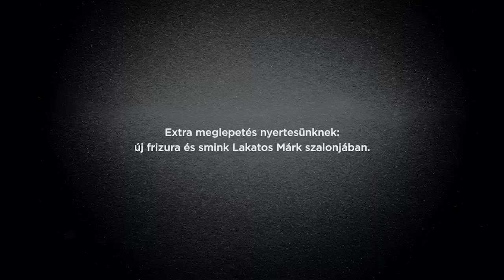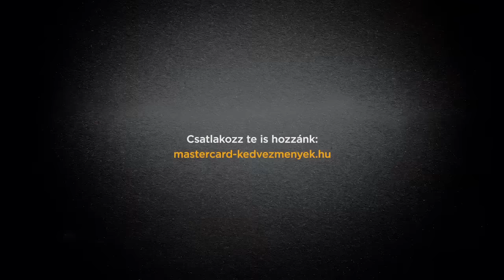MasterCard Priceless Specials Nyereményjáték 2015 – Heti nyeremény átadás – 3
MasterCard Priceless Specials Nyereményjáték 2015 – Heti  nyeremény átadás